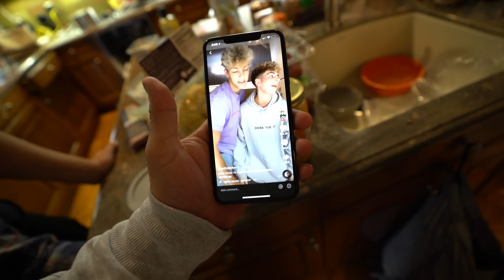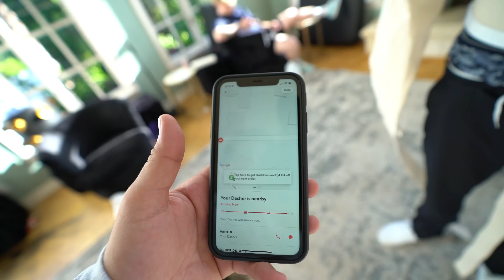Last To Leave Straight Jacket Wins $10,000